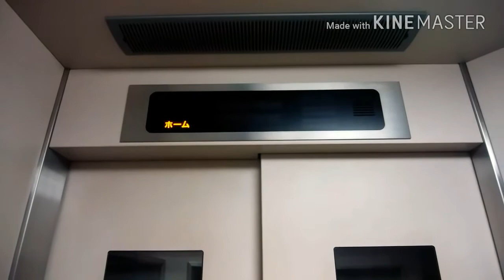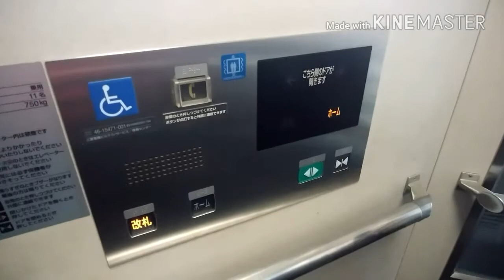JR大船駅のエレベーター（1・2番ホーム側）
【上下別撮影】
JR大船駅のエレベーターです。
こちらは1・2番ホーム行きエレベーターです。直角タイプで行き先自動登録付きです。

5・6番ホーム側：未撮影
7・8番ホーム側：未撮影
9・10番ホーム側：未撮影

データ
メーカー：三菱
構造：ロープ式
モデル：三菱駅舎用エレベーター
用途：乗用
定員：11名
積載：750Kg
設置数：1
停止階：ホーム,改札
車椅子操作盤：あり
アナウンス：あり
到着チャイム・ベル：あり
ボタン確認音：あり